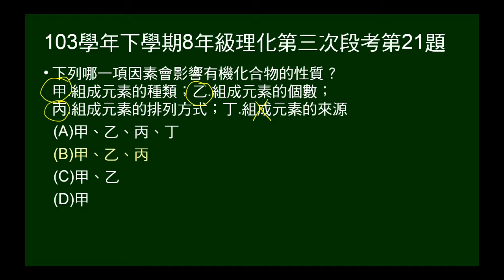103學年下8年級理化三段第21題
問會影響有機化合物性質的因素。